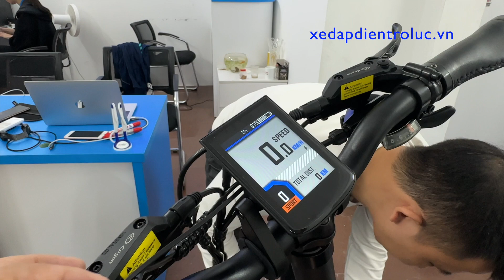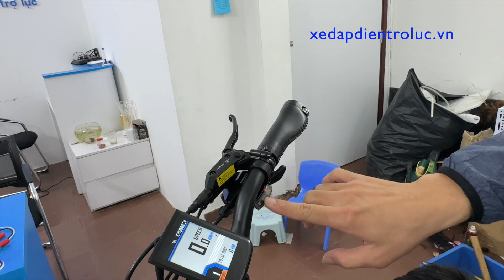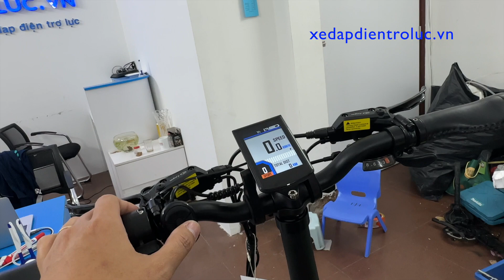Unbox và lắp đặt Engwe Engine Pro Aurora 1000W xedapdientroluc.vn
● Địa chỉ cửa hàng : 109 Trần Duy Hưng, Trung Hòa Nhân Chính - Trung Hoà - Thanh Xuân - Hà Nội
Hãy Flow Kênh để luôn nắm bắt thông tin những dòng xe HOT mới nhất tại thị trường Việt Nam